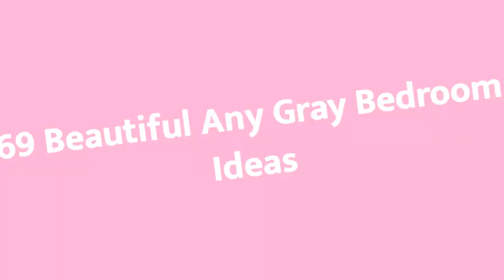75 Beautiful Any Gray Bedroom Design Ideas #36 😺